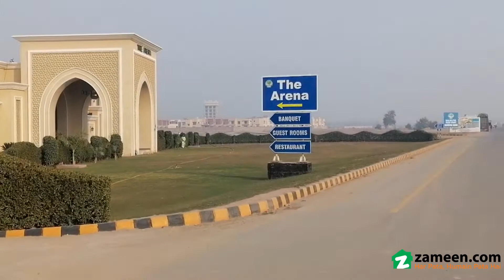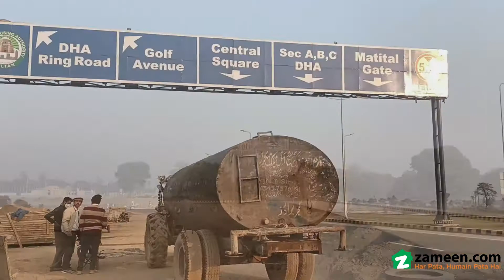5 MARLA RESIDENTIAL PLOT FOR SALE IN SECTOR V PHASE 1 DHA MULTAN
Plot Available For Sale.
good Location.
best Time To Invest In Dha Multan.